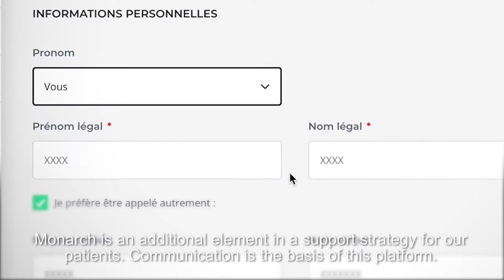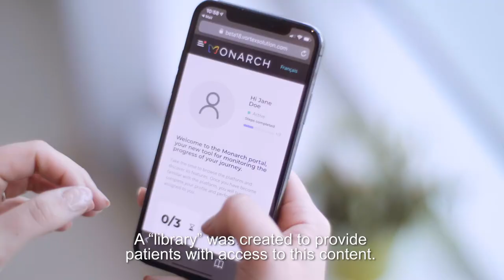Monarch Platform - GrS Montreal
Promotional video of the Monarch platform of GrS Montreal.

The Monarch platform allows patients to follow the evolution of their file, to communicate with the professionals of GrS Montreal, to send us the documents required for their surgery, to receive information on the services offered and much more.